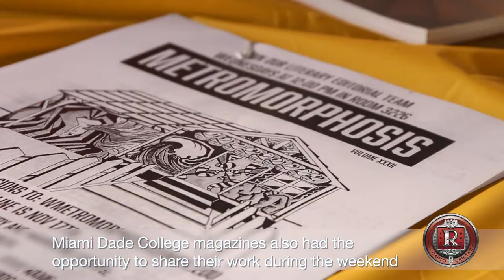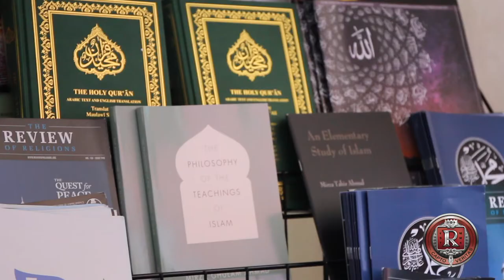Miami Book Fair